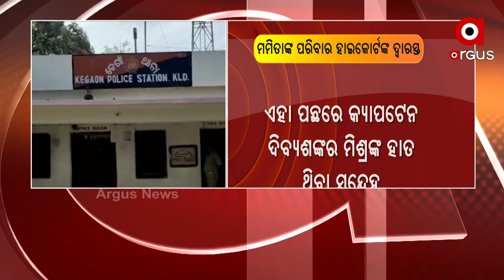ମମିତାଙ୍କ ପରିବାର ହାଇକୋର୍ଟଙ୍କ ଦ୍ବାରସ୍ତ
ଶିକ୍ଷୟିତ୍ରୀ ମମିତା ମେହେର ହତ୍ୟା ଘଟଣା । ନିର୍ଦ୍ଦିଷ୍ଟ ସମୟ ଭିତରେ ତଦନ୍ତ ସାରିବାକୁ ହାଇକୋର୍ଟଙ୍କ ଦ୍ବାରସ୍ତ ହେଲେ ମମିତାଙ୍କ ପରିବାର । ଗୃହ ସଚିବ, ଡିଜିପି, ବଲାଙ୍ଗିର ଜିଲ୍ଲାପାଳ ଓ ଏସପିଙ୍କୁ ପକ୍ଷଭୁକ୍ତ କରିବାକୁ ଆବେଦନ ।